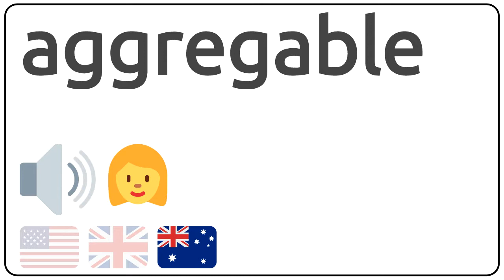How to pronounce aggregable in english?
How to pronunce aggregable in english
How to pronunce aggregable in american accent 🇺🇸?
How to pronunce aggregable in british accent 🇬🇧?
How to pronunce aggregable in australian accent 🇦🇺?

Como se dice aggregable en ingles?
Como se pronuncia aggregable en ingles?